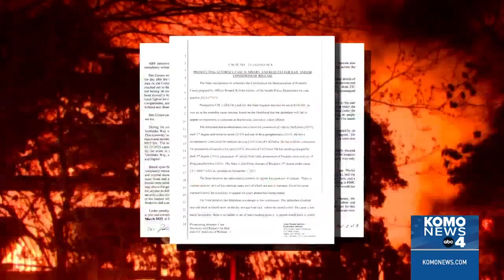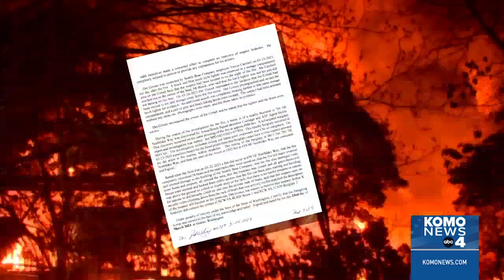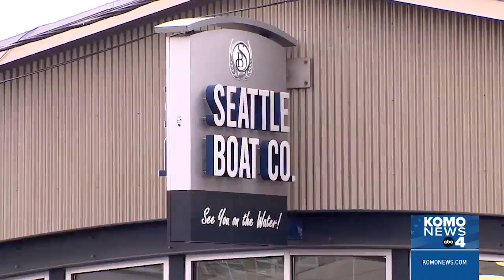Massive Seattle boat fire; Security footage led to Arther Arakelov's arrest with $8.5M in damages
King County investigators said an elaborate system of surveillance cameras helped them arrest a man accused of intentionally setting an enormous fire at the Seattle Boat Company.

Arther Arakelov, 31, is charged with first-degree arson in relation to the fire that destroyed 58 boats along Lake Union early on March 22. Current damages total more than $8.5 million.

According to newly released court papers, detectives cracked the case by examining critical security video at the Seattle Boat Company.

Immediately after the fire started, police said a man was recorded jumping from one of the boat racks at the facility. Detectives said they then used security footage to track the man's movements to a nearby boat dock. From there, they wrote that they observed him breaking into one of the boats that were floating along Lake Union. Using that footage as evidence, officers then raided that same boat. It's there where they said they found Arakelov sleeping inside.

Court documents also show that Arakelov's last known address matched a homeless community shelter located in North Seattle.

Plus, Man arrested in connection to massive Seattle boat fire expected in court Friday, and Man arrested for arson after large fire destroys dozens of boats near Ship Canal Bridge

00:00 Massive Seattle boat fire; Security footage led to man's arrest with $8.5M in damages estimated
01:44 Man arrested in connection to massive Seattle boat fire expected in court Friday
03:40 Man arrested for arson after large fire destroys dozens of boats near Ship Canal Bridge